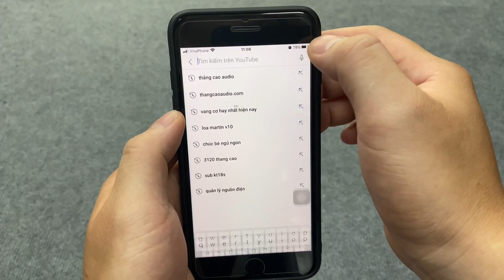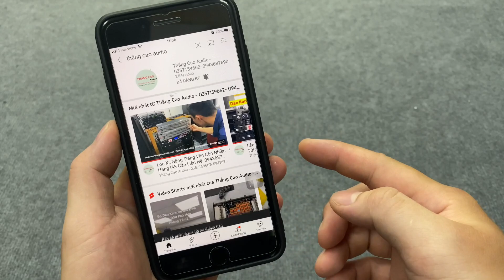Tủ Thiết Bị Âm Thanh , Tủ Nhôm Phù Hợp Lắp Dàn Karaoke Gia Đình, Phòng Hát